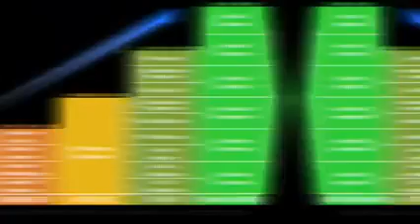भारत की सबसे बड़ी Network Marketing कम्पनीdileepparmar